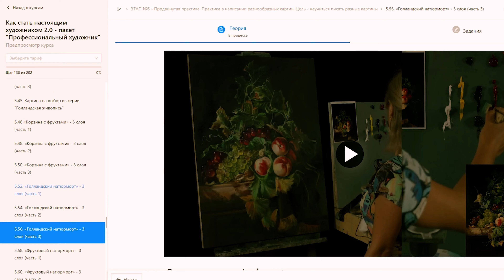Самые необходимые кисти для художника!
Марафон "Практика художника - Портрет. Продолжение"